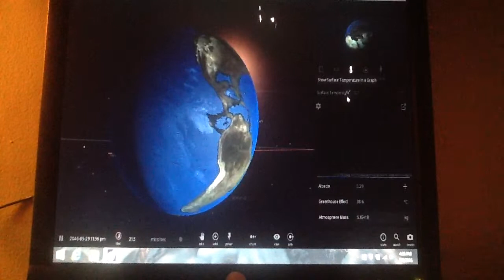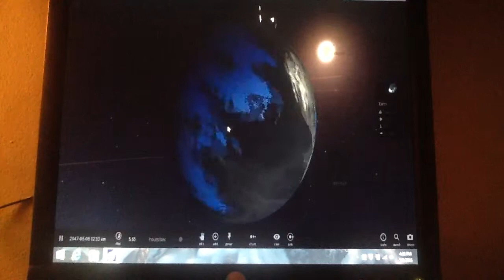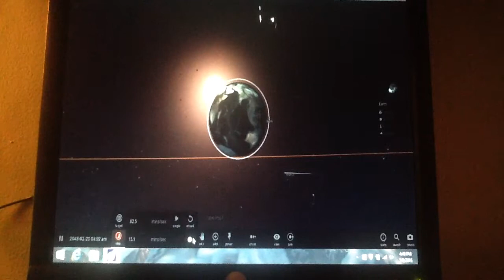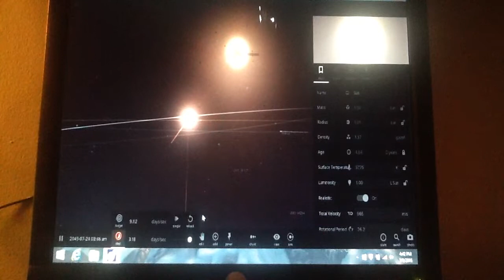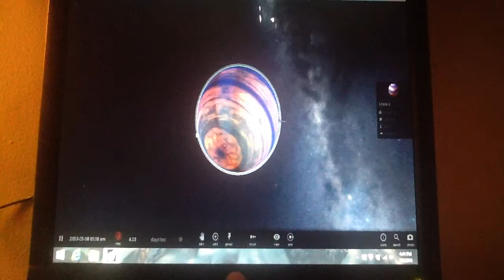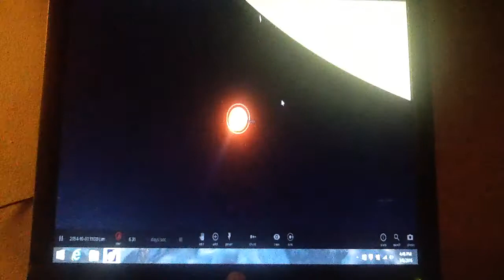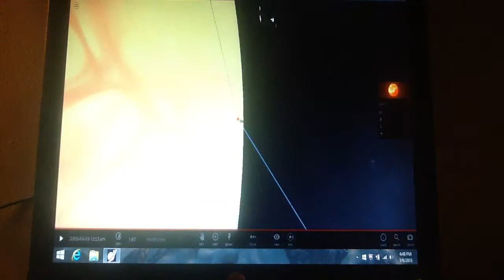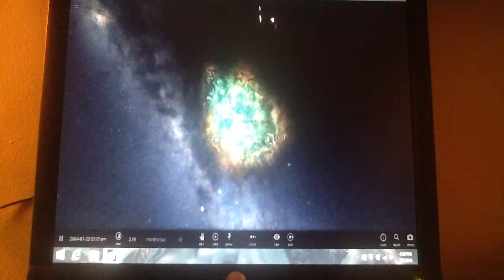Universe Sandbox 2 Let's Play Part 2: Beetlegeuse Apocalypse Finale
In this episode, everyone fucking dies! What a buzzkill.